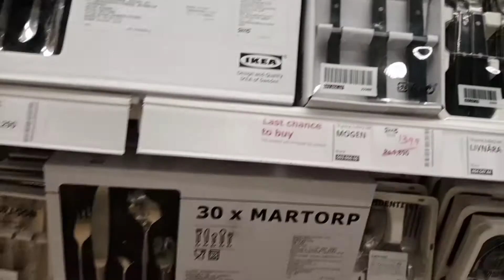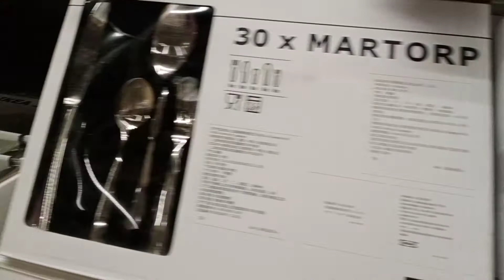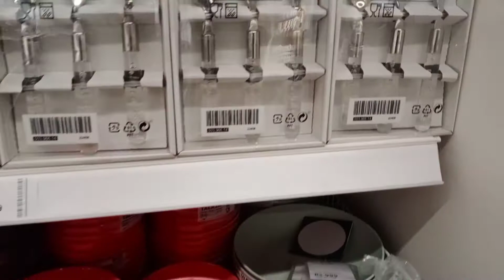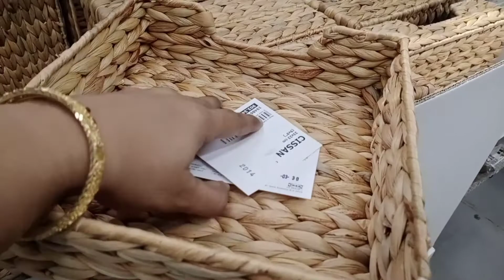IKEA Kitchen Interior Designs/Organization kitchen Items.